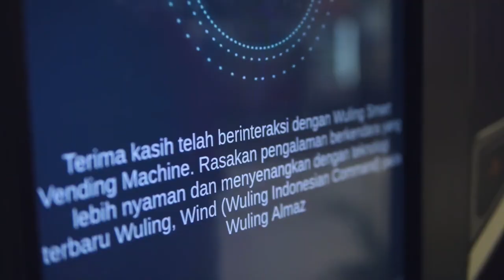Aktivitas Wuling Smart Vending Machine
Inilah momen keseruan pengunjung yang berinteraksi di Wuling Smart Vending Machine. Yuk, buat Anda yang masih penasaran, kunjungi AEON Jakarta Garden City pada 27 Agustus - 26 September 2019. Cukup katakan HaloWuling ketika Anda menemukan WulingSmartVendingMachine untuk berinteraksi. Ajak keluarga/sahabat Anda dan dapatkan kesempatan memenangkan beragam hadiah menarik. Info selengkapnya